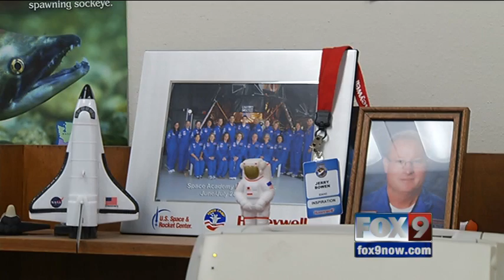NASA, kids and rockets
A science teacher in a government flight-suit commands Nampa middle schoolers to ready for their country's 2025 mission to Mars.